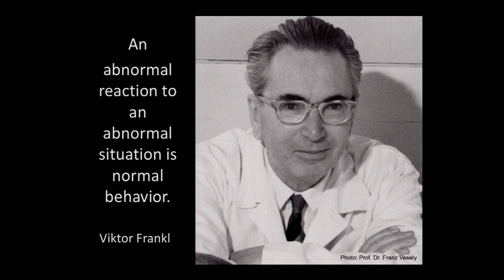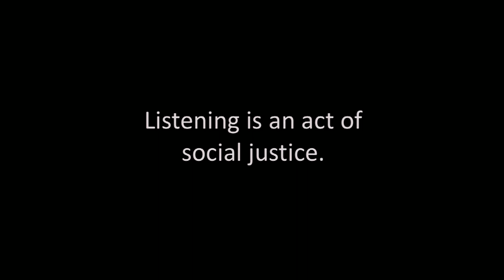IP12: Wayne Scott - Strong @ the Broken Places